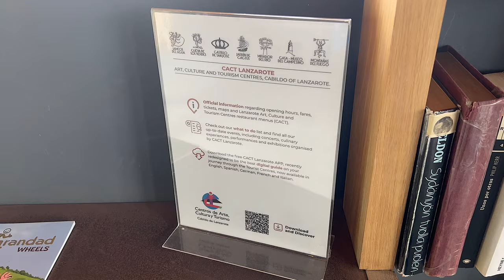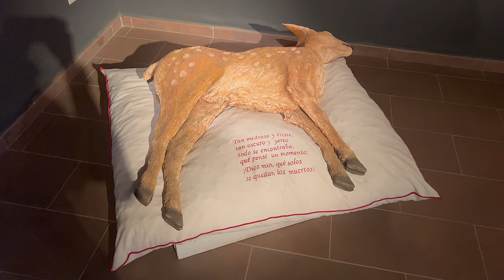Nautilus Lanzarote a Hub for Art and Culture.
Nautilus Lanzarote established as a hub for Art and Culture, displaying more than 800 works of art in the apartments, around the grounds, and on land outside the complex. They also have artists in residence who stay at Nautilus in the ‘Casa del Artista’. Every hotel apartment is decorated individually with art pieces from their collection.